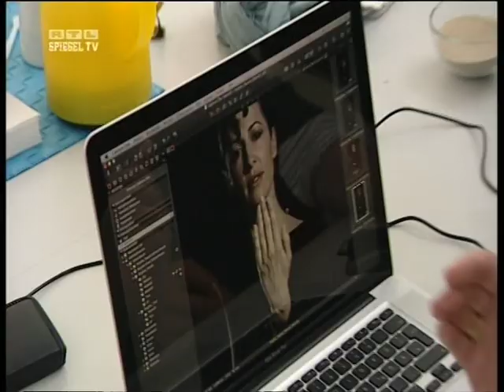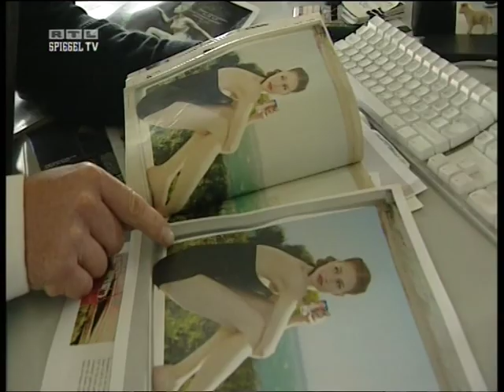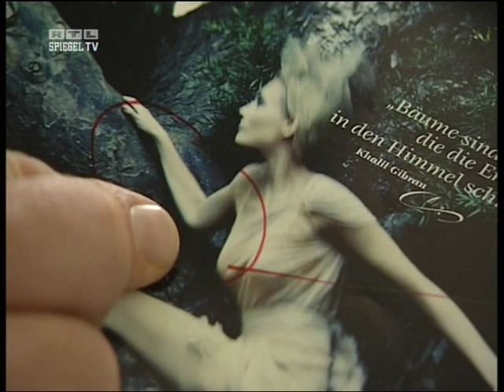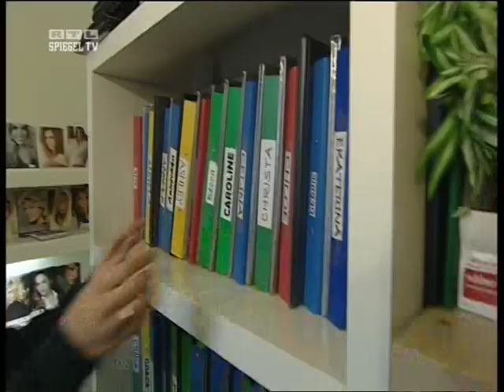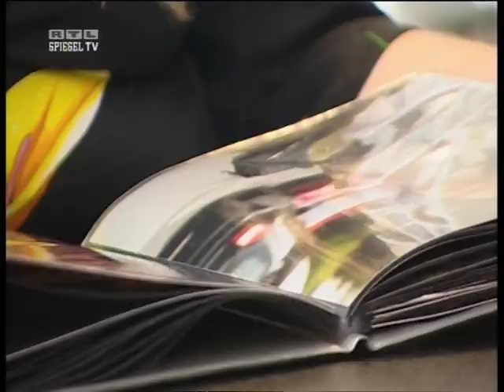Anna Scholz bei Spiegel TV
Ein sehr interessanter Beitrag über die Veränderung im Mode- & Modelbusiness - weg von Magerwahn & Makellosigkeit und hin zu Kurven & natürlicher Schönheit. Da darf Anna Scholz natürlich nicht fehlen!!!